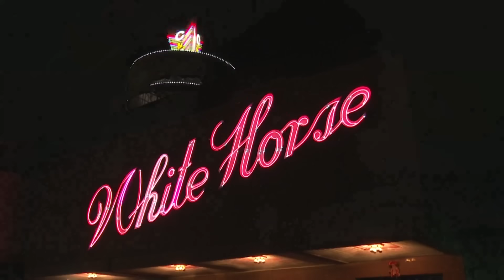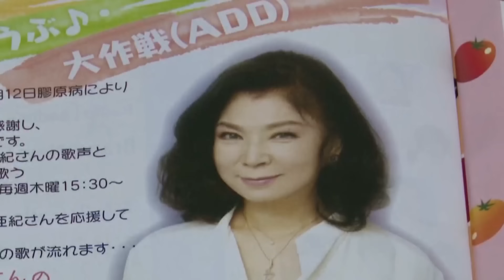【突然の訃報】"熊本の宝"八代亜紀さんに地元から悲しみの声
「舟唄」など数々のヒット曲で知られる八代市出身の歌手、八代亜紀さんが、12月30日に亡くなりました。
日本を代表する歌手として活躍する一方、熊本地震や熊本豪雨の被災地を何度も訪れるなど、いつもふるさとを気にかけてくれた八代さん。
県内からは別れを惜しむ声が聞かれました。

2024年1月10日　KKTてれビタニュースで放送